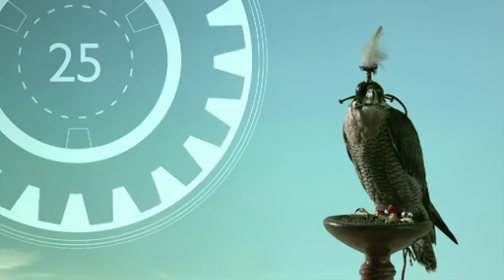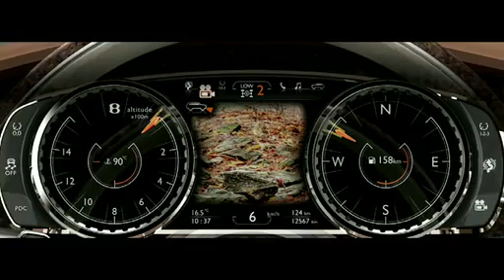Geneva 2012 Press Conference